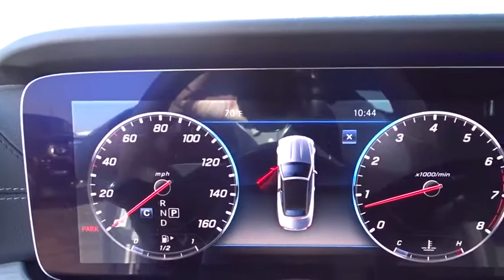2020 Mercedes-Benz E-Class Pleasanton, Walnut Creek, Fremont, San Jose, Livermore, CA 20-0519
2020 Mercedes-Benz E-Class
2020 Mercedes-Benz E-Class E 450 - Stock#: 20-0519 - VIN#: WDD1K6HB9LF125304